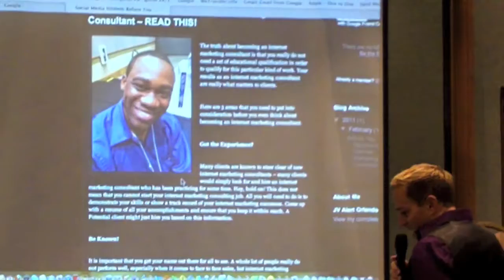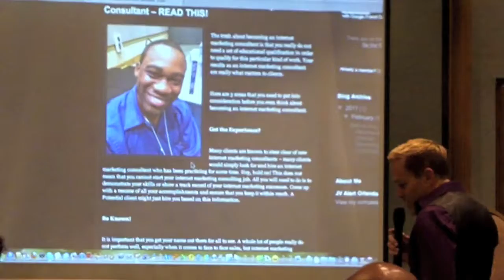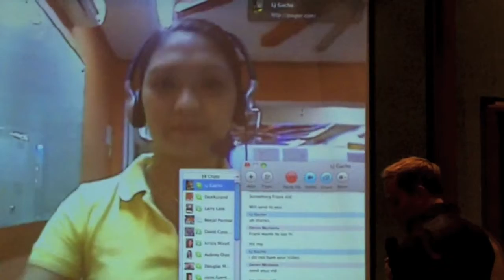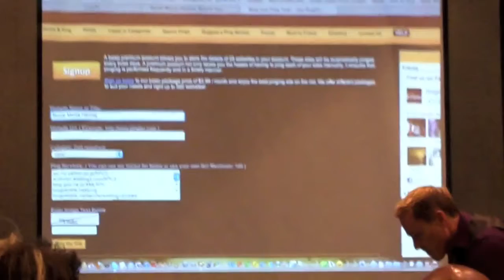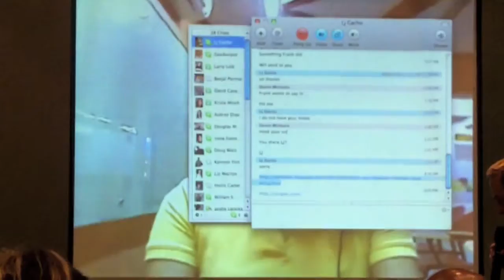Darien Hill of Social Media Hitmen